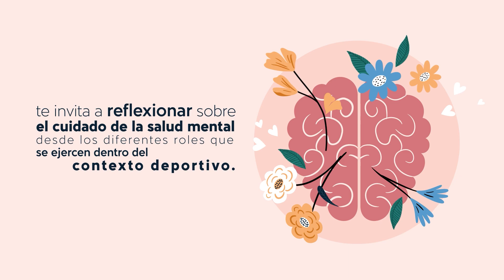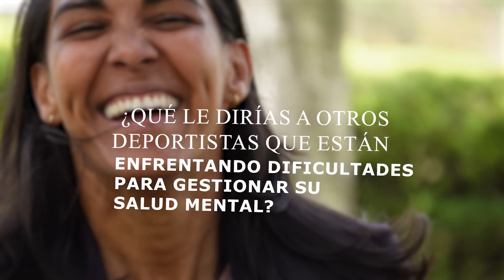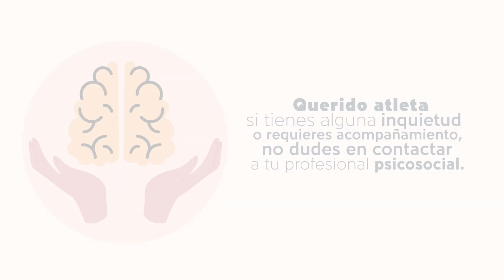10 de octubre - Día Mundial de la Salud Mental. Yanet Arias, Selección Colombia de Baloncesto.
💭🧠 10 de octubre - Día Mundial de la Salud Mental.

🙌🏻 Yanet Arias, Coordinadora del SIAB y jugadora de la Selección Colombia de Baloncesto 🏀, nos comparte un mensaje sobre la importancia del acompañamiento psicológico en el deporte de alto rendimiento.

💬 “Es vital que los deportistas puedan expresar lo que sienten y pedir ayuda. También somos héroes, pero héroes que sienten”, destacó la capitana.

✅ Cuidar la salud mental es clave para alcanzar grandes logros. ¡La verdadera fortaleza también está en pedir apoyo cuando lo necesites!